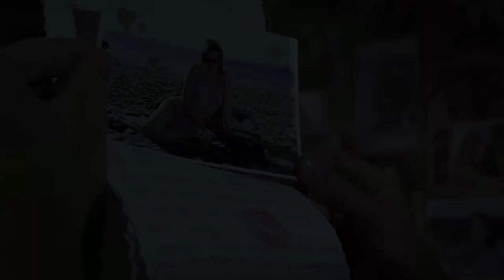Reindeer Games | Movie Trailer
Buckle Up for Frosty Fun and Double Crosses in the "Reindeer Games" Trailer!
Get ready for a holiday heist with a twist in the trailer for John Frankenheimer's "Reindeer Games!" Ben Affleck stars as Rudy Duncan, a just-released ex-con whose parole coincides with the annual Santa Games casino competition. But Rudy has a secret: he's actually looking to avenge his brother, a former Santa who mysteriously died during the games years ago.